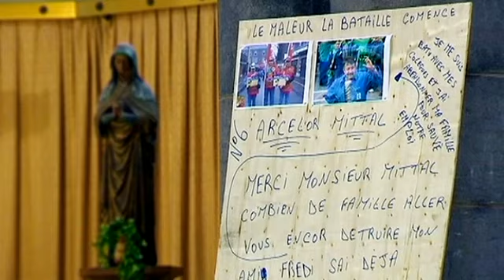Gaby Colebunders over de zelfmoord van staalarbeider Alain Vigneron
Alain Vigneron gaf jarenlang het beste van zichzelf als staalarbeider bij ArcelorMittal Luik. Tot hij vorig weekend zelfmoord pleegde. In zijn afscheidsbrief beschuldigt hij grote baas Lakshmi Mittal ervan hem alles afgenomen te hebben. Gaby Colebunders, vakbondsman bij Ford, debatteert in Reyers laat (Canvas) met Isabel Albers (De Tijd) en CD&V-politicus Steven Vanackere over deze gebeurtenis. (Beelden Reyers laat)